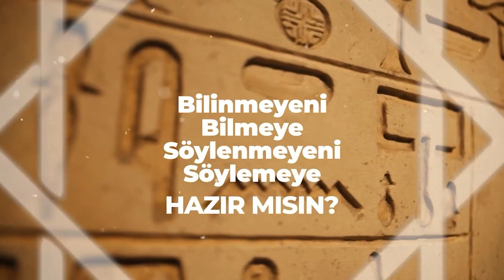TEHLİKELİ! DİJİTALLEŞTİKÇE GÜVENLİĞİMİZİ KAYBEDİYORUZ! | Mukaddes Pekin Başdil & Bülent Gardiyanoğlu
Mukaddes Pekin Başdil bu programda, Bülent Gardiyanoğlu ile birlikte gündem hakkında konuşuyor. Dijitalleşen dünyada güvenliğimizi nasıl kaybediyoruz? Elektrikler kesilse hiçbir bilginin yedeği olmayacak. Kağıt paralar kalkıyor ve her şey dijitalleşiyor. İnsan kötülüğün karşısında ne yapmalıdır? Hepsi ve daha fazlası bu videoda!

Dünyanın uyanışı, ruhsal uyanış ve aydınlanma, ezoterik ve spiritüel tüm bilinmeyenler, kişisel ve ruhani gelişim, tekamül ve inisinasyon yolculuğunuza katma değer ve bilinmeyen gündemi takip için;
Mukaddes Pekin Başdil Instagram Hesabı: